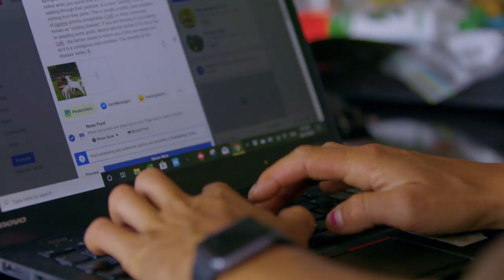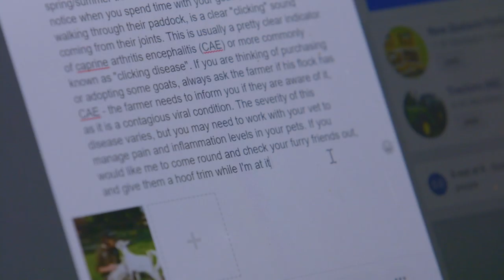Hyundai Country Calendar | Episode 2 | 2020 | TVNZ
A very busy young farmer is making life easier for lifestyle block owners while also giving everything she can back to the community.